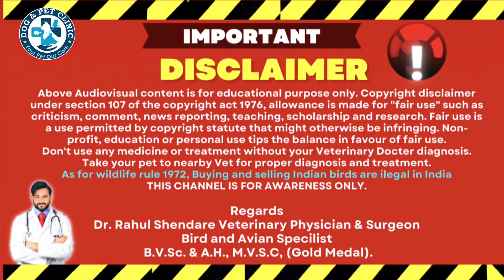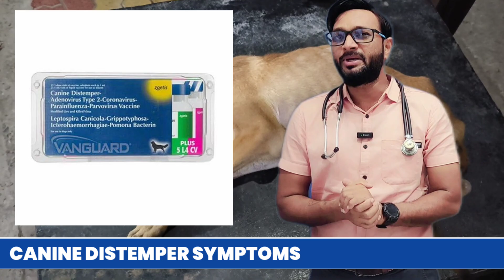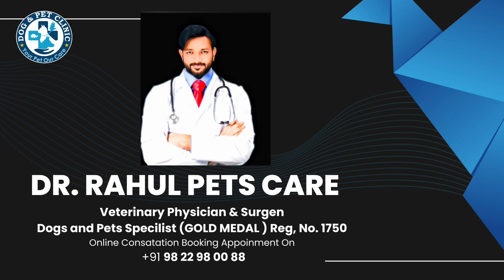Canine Distemper Treatment At Home In Dogs | Symptoms | Recovery | Dog Distemper Treatment In Hindi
Canine Distemper Treatment  In Dogs | Symptoms | Recovery Dog Distemper Treatment At Home |

For Any Pet Releted Queries and Problem
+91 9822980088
Consultation Charges Applied
With Regards

Very Useful Video on Canine Distemper
7.पर्वो वायरस का इलाज 100% संभव |
 कैनाइन डिस्टेंपर में डॉग को क्या खिलाएं
11. All About Distemper Virus

Can a dog recover from distemper?
What happens if a dog gets distemper?
Is canine distemper painful for dogs?
What kills canine distemper virus?